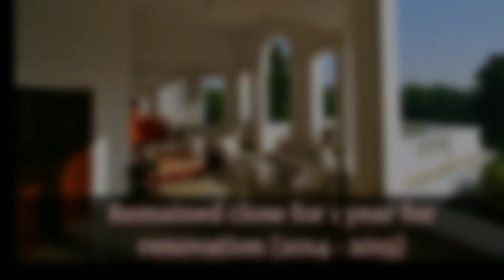Saif Ali khan's Pataudi Palace !! Inside and Outside Tour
Saif Ali Khan belongs to a royal family and he owns a ancestral palace in Pataudi worth 800 crores.

[NOTICE] In its most general sense, a fair use is any copying of copyrighted material done for a limited and “trans formative” purpose, such as to comment upon, criticize, or parody a copyrighted work.